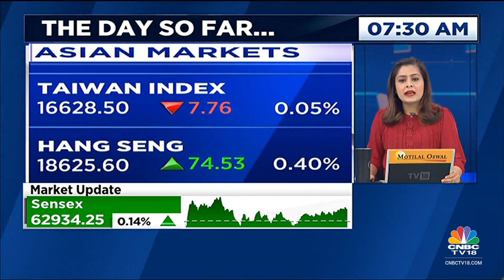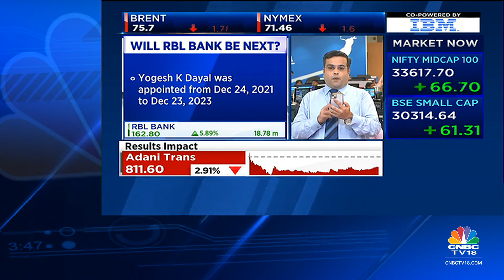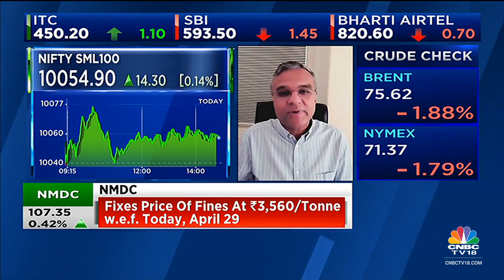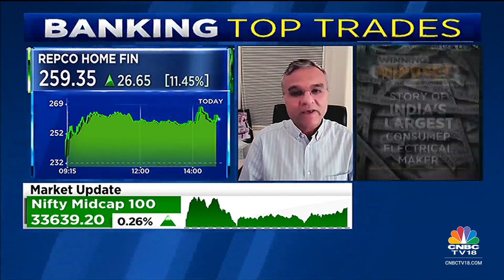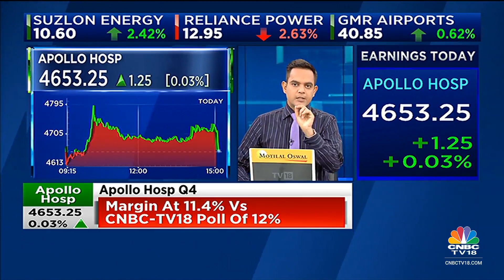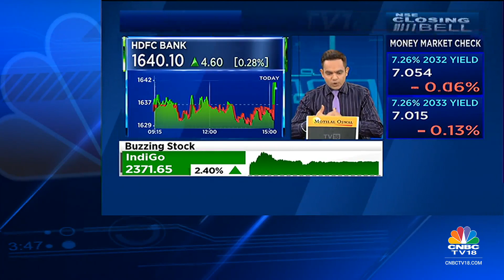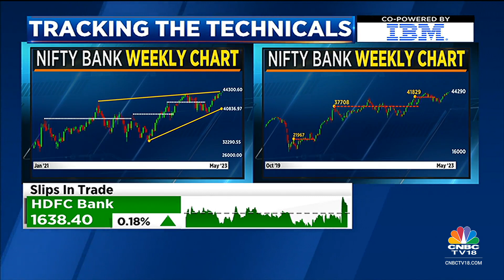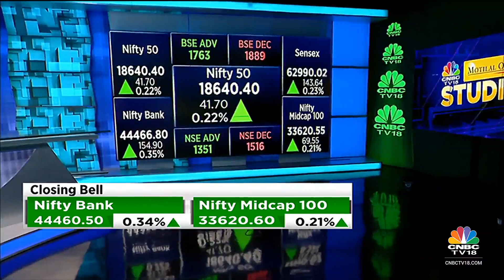Stock Market: All Updates From The Last Hour Of Trade Today | NSE Closing Bell | CNBC TV18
n18oc_business